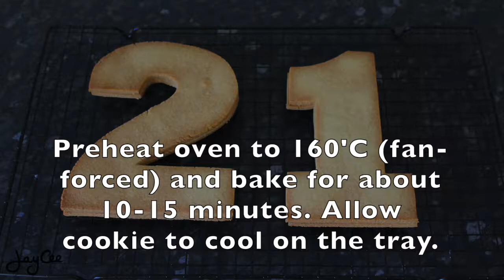Number Cookie Cake | Cream Cheese Tart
It is too pretty and cute to not do another one! It was super easy and quick to make! I made "21" for all those celebrating their 21st birthday this year!

These monogram cookie cakes are seriously trending on Instagram! or are they called number/alphabet pastel de tart...
The inspiration came from Adi @adikosh123 (Instagram)!